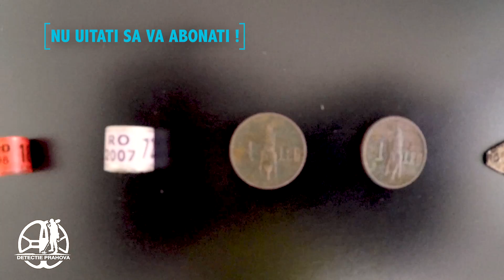Am Descoperit un Varf de Sageata Medieval ! | Detectie metal Romania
Am gasit acest varf de sageata intr-o padure in care merg de obicei la detectie de metale.Eu cred ca e medieval , daca nu mai vechi de atat.Pe langa asta am mai gasit si doua monede din acelea cu stiuletele de porumb pe ele , le-ati mai vazut in clipurile mele, si bineinteles , nelipsitele inele de porumbel.
Update 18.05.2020, Varful de sageata a fost predat la  Patrimoniul Judetean Prahova.
Daca v-a placut,  nu uitati sa va abonati!

Metal detecting best finds ever !
I found this arrowhead in a forest where I usually go and metal detect. I think it's medieval, if not older than that. Besides that I also found two of those coins with corn cobs on them, you saw them before in my videos, and of course, the "always available " pigeon rings. Today was metal detecting best finds ever !

Detección de metales  |  الكشف عن المعادن  | Detecção de metais  | Metal algılama  | Metaaldetectie | 金属探测  | Détection de métaux | Metalldetektion | 金属検出 |  Wykrywanie metali  | Обнаружение металла |  Canfod metel

Am gasit un Varf de Sageata Medieval ! | Detectie metal Romania | Medieval arrowhead found

Un detector de metale este un instrument electronic care detectează prezența metalului în apropiere. Detectoarele de metale sunt utile pentru a găsi incluziuni de metal ascunse în obiecte sau obiecte metalice îngropate sub pământ. Acestea constau adesea dintr-o unitate portabilă cu o sondă cu senzor care poate fi măturată peste pământ sau alte obiecte. Dacă senzorul se apropie de o bucată de metal, acest lucru este indicat de o schimbare a sunetului în căști sau de un ac care se mișcă pe un indicator. De obicei, dispozitivul oferă unele indicații ale distanței; cu cât metalul este mai aproape, cu atât tonul în căști este mai ridicat sau acul merge mai sus. Un alt tip obișnuit sunt detectoarele de metale staționare, utilizate pentru controlul de securitate la punctele de acces din închisori, tribunale și aeroporturi, pentru a detecta armele metalice ascunse pe corpul unei persoane.
Cea mai simplă formă a unui detector de metale constă dintr-un oscilator care produce un curent alternativ care trece printr-o bobină..